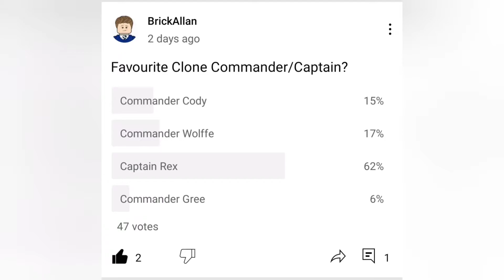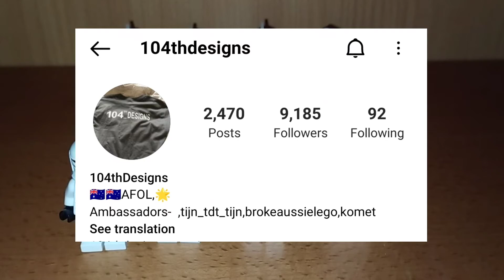LEGO Star Wars Clone Army Collection 2022 (Custom Clone Trooper Minifigures)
A bunch of custom Lego Clone Trooper Minifigures. Lego Star Wars 2022 Clone army. Including P2 (phase 2 Commander Cody, Rex and more)! Republic Bricks.